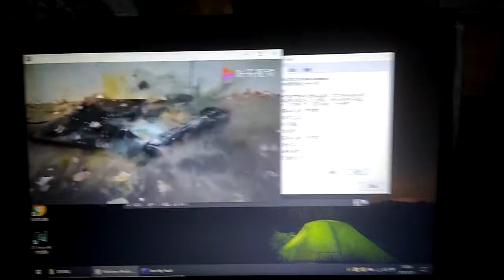【BSOD】砸电脑有蓝屏死亡